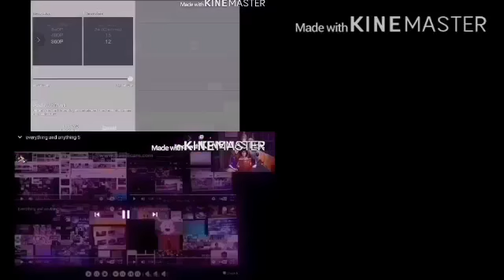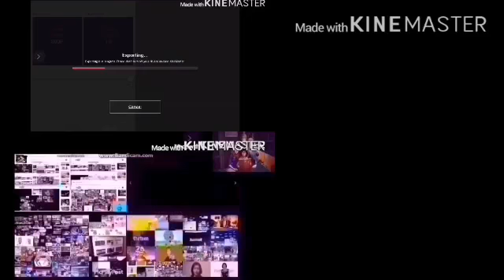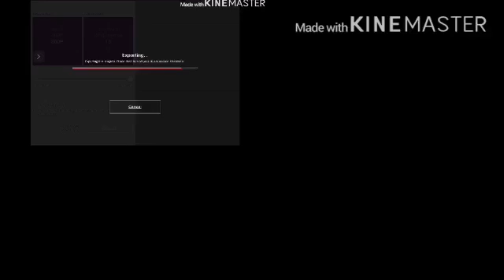Been playing with a lot more of my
I was going